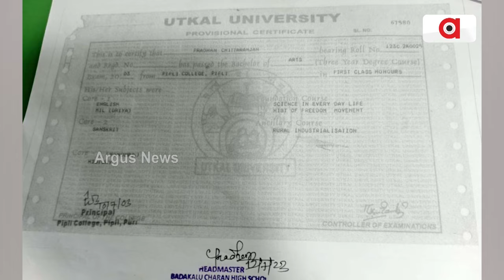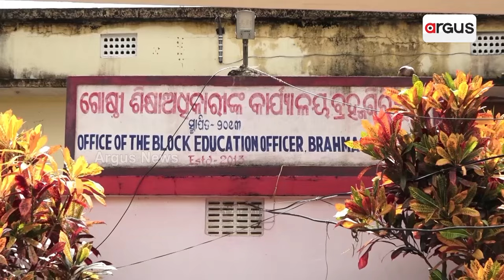ବଢୁଛି ନକଲି ଶିକ୍ଷକଙ୍କ ଲମ୍ବା ତାଲିକା || Fake Teacher In Kanas Block Puri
ବଢୁଛି ନକଲି ଶିକ୍ଷକଙ୍କ ଲମ୍ବା ତାଲିକା । ଚାକିରି ଅସଲି,ସାଟିଫିକେଟ୍ ନକଲି। ସୂଚନା ଆଧିକର ଆଇନ୍ ଖୋଲିଦେଲା ଶିକ୍ଷା ବିଭାଗର ଗୁମର । ଏ ଦୃଶ୍ୟ ହେଉଛି ପୁରୀ ଜିଲ୍ଲା କଣାସ ବ୍ଲକ ତିଗିରିଆ ବଡ କାଳୁଚରଣ ହାଇସ୍କୁଲର ।